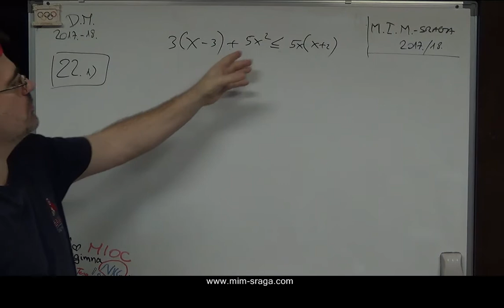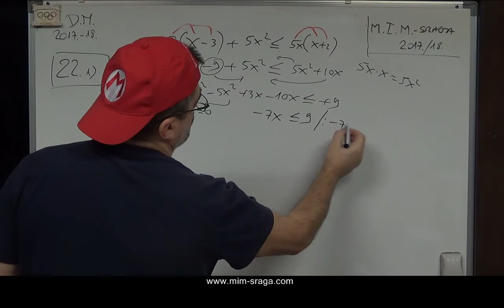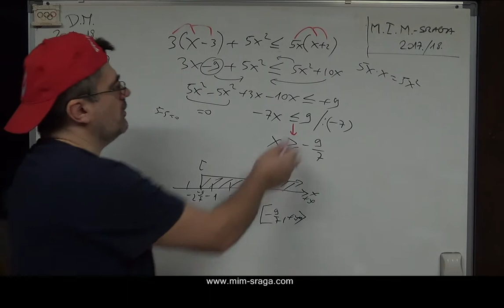Mat-2017-247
DM 2017 ljeto 22  1